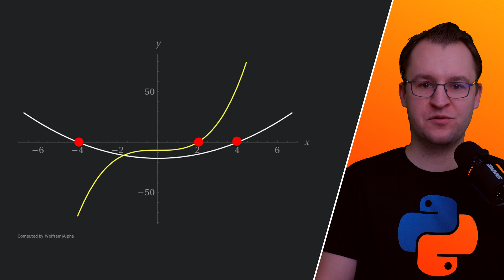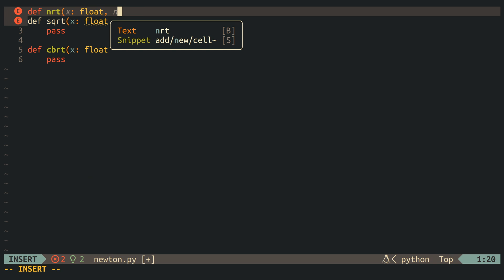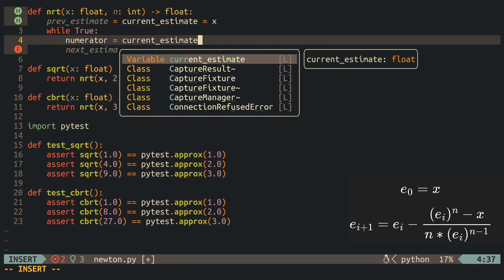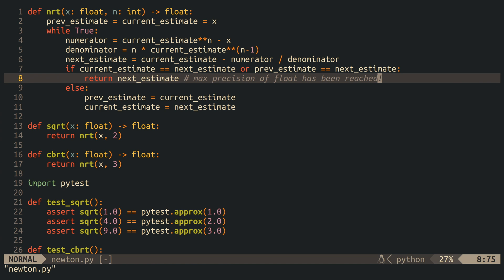How to use Newton's Method to calculate Square Roots in Python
In this tutorial, we'll be using Newton's Method to calculate the square root, cube root, or even the n-root of any given number. We'll be using Python to do this, so if you are interested in programming and math, this tutorial is for you.

Newton's Method is a handy tool to find the zeros of a function. In this tutorial, I'll walk you through the steps needed to use and understand this algorithm. After watching this tutorial, you'll be able to implement Newton's Method in Python! That said, if Python is not your cup of tea, the algorithm can also be implemented in any other programming language ...